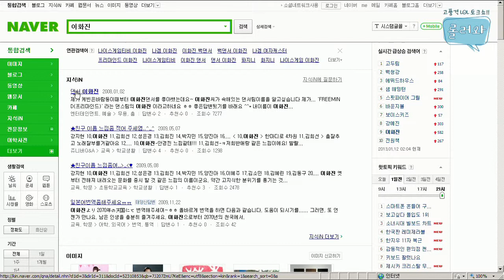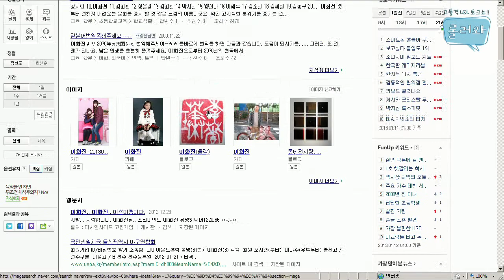130111 롤러와 21화 3부 하